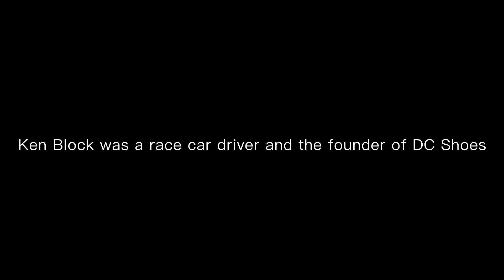R.I.P Ken Block